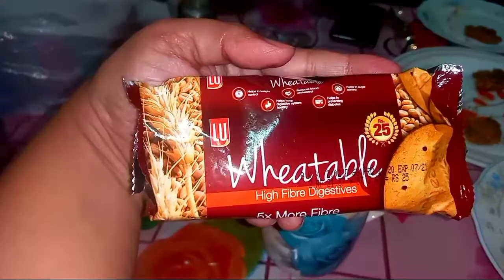Me bhi Dubai Chali gai || UAE - Life with Raheela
me bhi Dubai Chali gai
Biryani khai khoob enjoy Kia
ap bi mera vlog dekein aur enjoy Karein
Aur bell icon button ko press Karna na bholein
MERI ane Wali har video ki update mil jae
JazakAllah